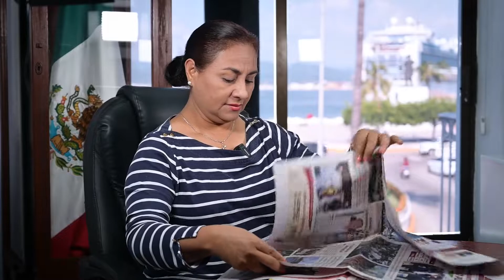Cuatro Mega Proyectos para Manzanillo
LaMañanera: Celebramos la confirmación de los 4MegaProyectosManzanillo que traerán múltiples beneficios para la población de nuestro municipio.
Como lo dijimos ayer en LaMañanera, nuestro Presidente, Andrés Manuel López Obrador, confirmó la inversión histórica que se realizará en Manzanillo, en la cual se incluyen los proyectos que habíamos estado empujando con la SEDATU desde el 2019, para generar un impacto positivo en materia social; cultural, educativa, deportiva, y de seguridad que trasformará la vida de miles de familias manzanillenses.
Gracias al equipo técnico de esta administración que trabajó día y noche para lograr concretar estos proyectos, y nuevamente gracias al compañero Presidente, López Obrador, y su gabinete, por considerar a nuestro estado, particularmente a Manzanillo.
👏🏻Paseo Laguna: Construcción de un sendero recreativo y deportivo, compuesto por una trota pista y ciclo pista. Desde Punta Grande hasta Ventanas y la restauración de infraestructura social en el polígono sur de la ciudad.
👏🏻Polígono El Colomo: Remodelación de la plaza principal, reparación de las vialidades aledañas, construcción de un mercado y de un módulo recreativo con canchas de usos múltiples, alberca semi olímpica, salón de gimnasia, explanada cultural, taller
de activación digital, talleres de pintura, música y danza.
👏🏻Movilidad de la Av. Elías Zamora: Mejoramiento urbano y de movilidad que propone ciclovía del Barrio 1 al 5; Construcción y mejora de banquetas en
ambos lados de la avenida y de paraderos urbanos, así como la recuperación y remodelación del Auditorio Manuel Bonilla Valle, equipándolo como un espacio
recreativo.
👏🏻Polígono Santiago: Mejoramiento de vialidades y andadores para una mejor comunicación entre las
zonas cerriles y las zonas bajas y centro de Santiago, así como la construcción de áreas para el sano desarrollo de la niñez y juventud.